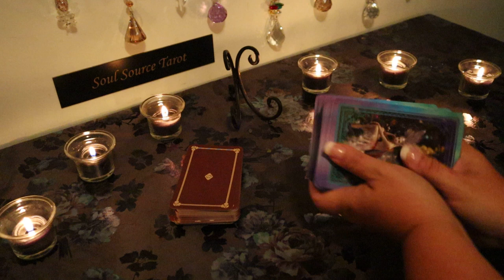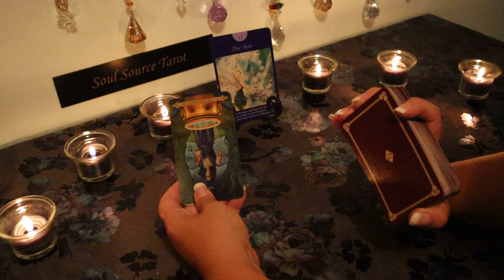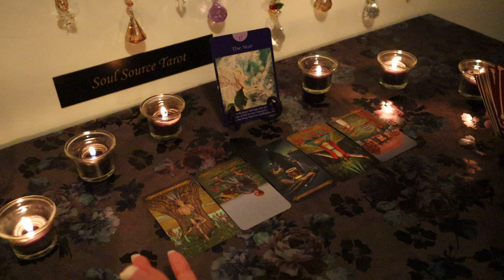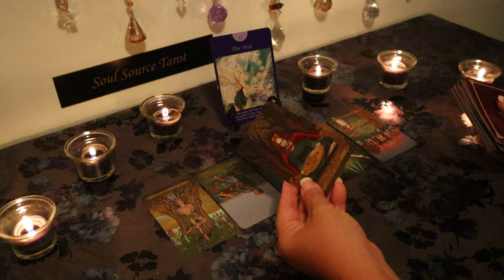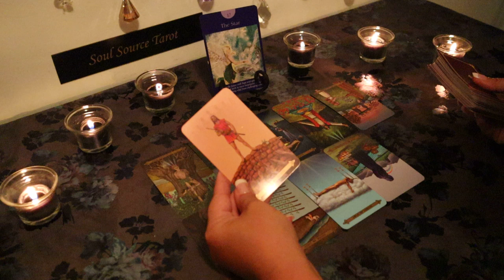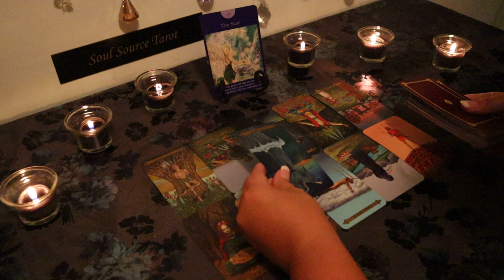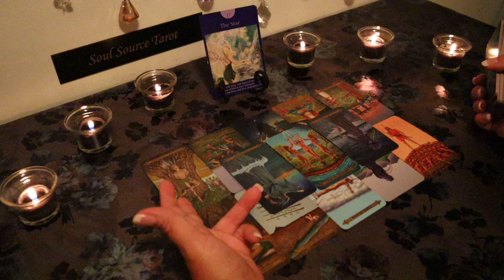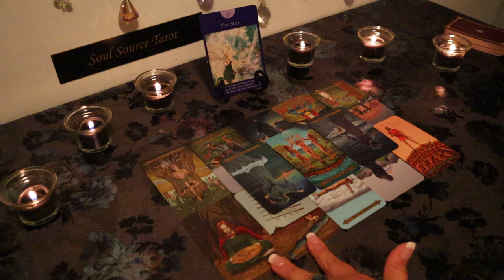The Daily Vibe..A Bright Opportunity Opens Up..Messages...July 30 Daily Tarot Reading